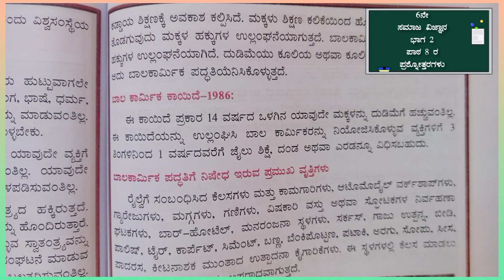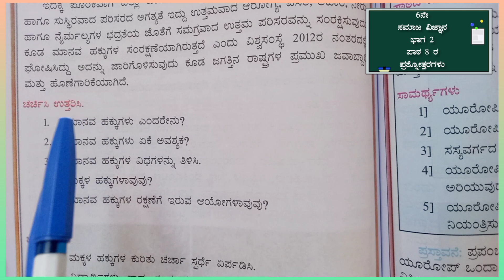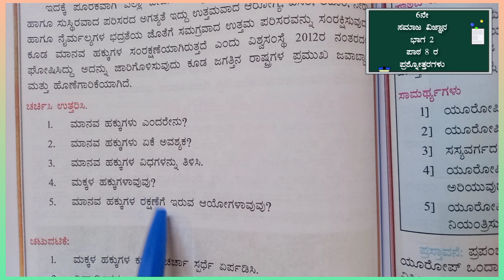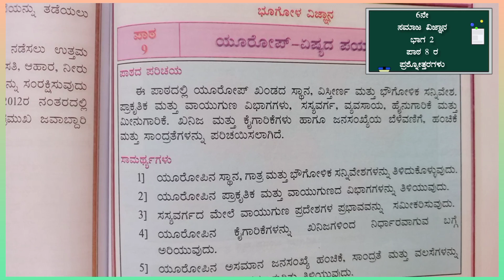೬ನೆ ತರಗತಿ | ಮಾನವ ಹಕ್ಕುಗಳು | ಸಮಾಜ ವಿಜ್ಞಾನ | 6th Standard | Social science | ಪ್ರಶ್ನೋತ್ತರಗಳು